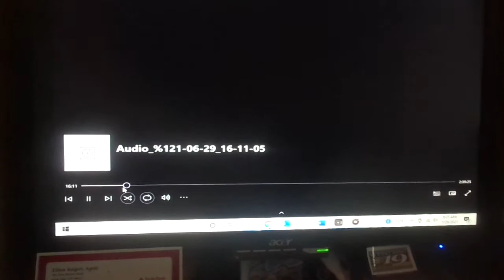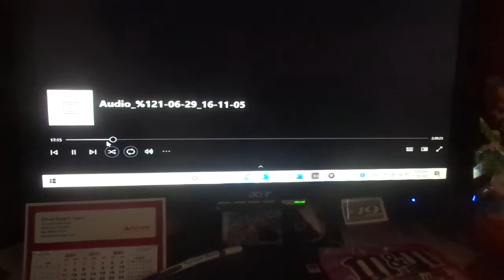Camp KPL on Kids Place Live